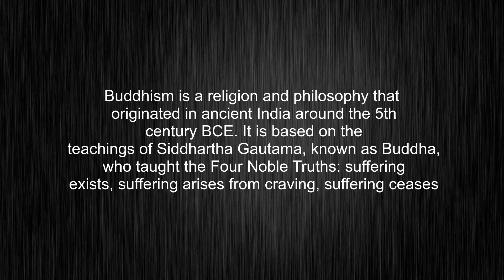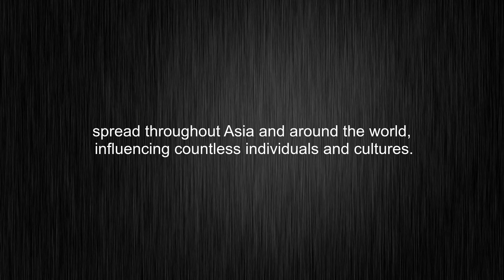What's the meaning of "Buddhism", How to pronounce Buddhism?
This video tells you what "Buddhism" means, how to pronounce it, provides a pronunciation guide and an accurate definition.
00:00 Pronunciation
00:32 Meaning

- What is the meaning of Buddhism
- How to say Buddhism
- What is the definition of Buddhism
- How to pronounce Buddhism

Visit our free audio/video dictionary tutorial to learn how to correctly pronounce words/names and to learn their meanings, definitions, just like Buddhism definition and meaning in Merriam-Webster, Buddhism definition and meaning in Collins English Dictionary, Buddhism definition and meaning in The Oxford English Dictionary, Buddhism definition and meaning in Longman Dictionary of Contemporary English, Buddhism definition and meaning in Cambridge Advanced Learner's Dictionary, and more.